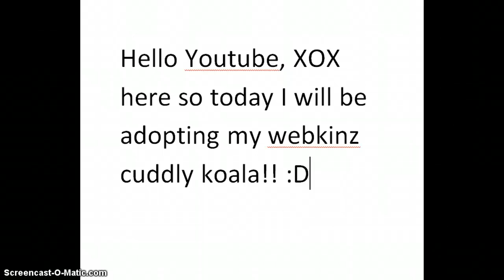Adopting my Cuddly Koala Webkinz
Hi its XOX and this was the adoption of my webkinz cuddly koala! Hope you enjoyed!